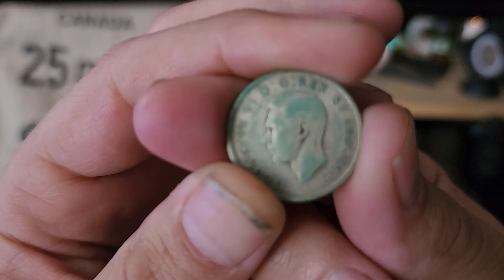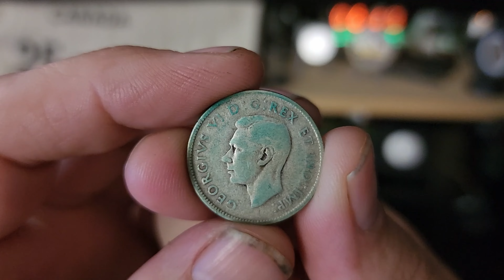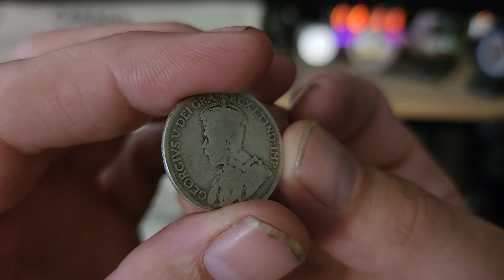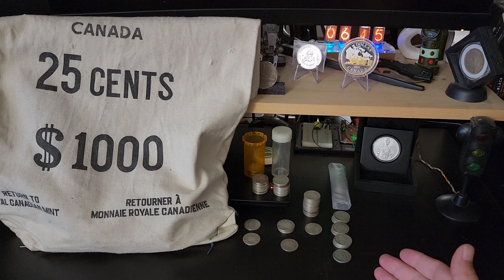Sold 3oz & Bought 3oz It all evens out!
Junk Silver in Canada
$1 face value = 0.6oz ASW
10 dimes
4 quarters
2 fifty cent pieces
or any combo
example 5 dimes and 1 fifty cent pcs = 0.6oz

I'm not a lawyer
I'm just some dude that likes shiny
Make your own decisions at your own consequences.